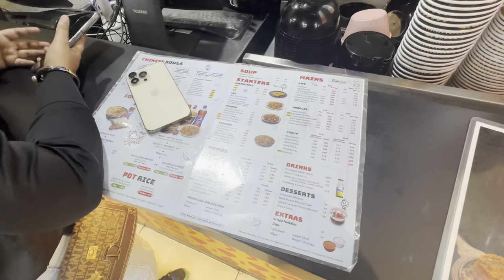Yeh noodles kabhi bhi try maat krna 🥹 bilkul auche nhi thy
Hit likes